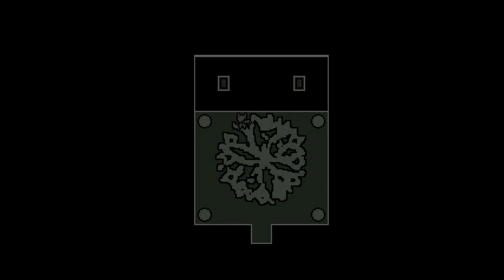Home #8 - КОШАЧИЙ ВАЛЬС! ヾ(=｀ω´=)ノ”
Прохождение Home - фан-игры по OFF! :) (OFF Spin-off) (RPG Maker game)